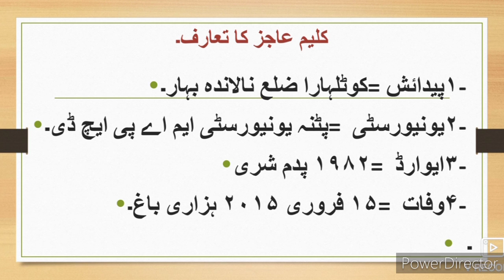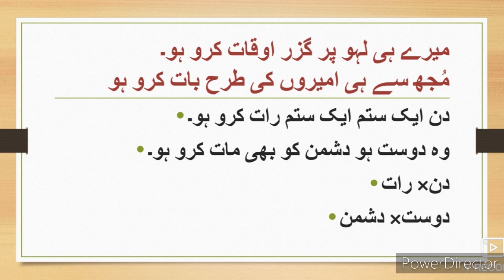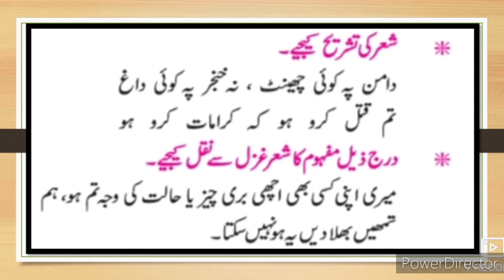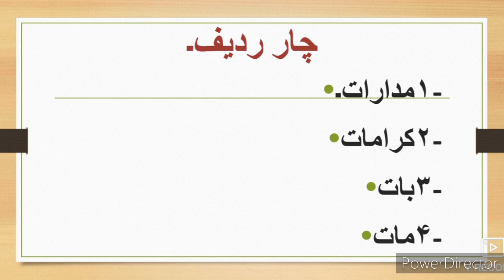9th Urdu Gazal kaleem Aajiz Questions Answers ll اُردو غزل Sawal Jawab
9th Urdu Gazal Question Answer video gives you complete information and Explanation about the Sawal Jawab. Urdu medium channel by sir Abdul Sattar Khan provide quality online education for students of Urdu medium school 9th class Urdu.